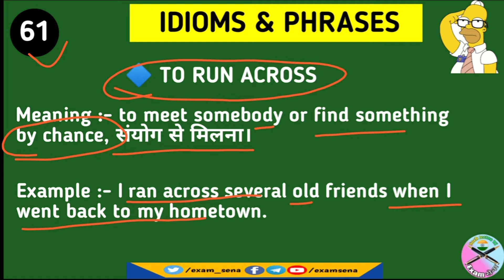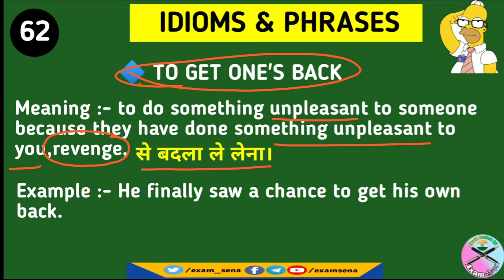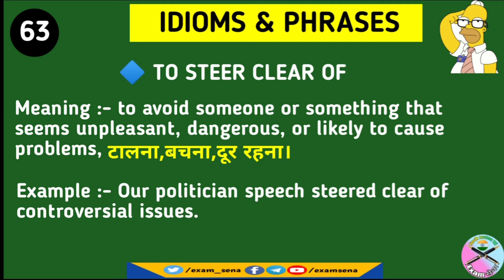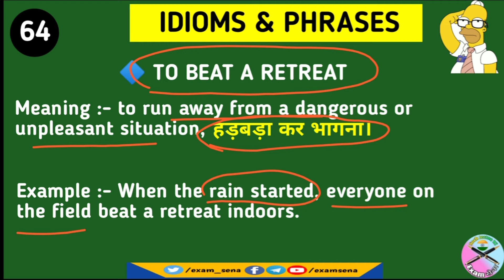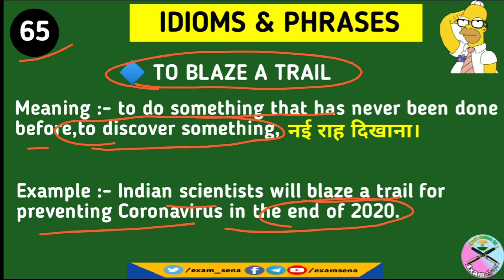IDIOMS & PHRASES | TOP 05 | SSC,CGL/CHSL, BANK CLERK/PO, WBPSC | PART-13 | BY ARSHAD | EXAMसेना